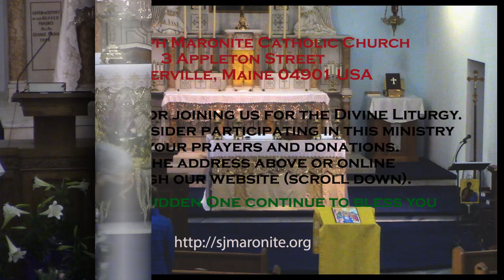St. Joseph's Maronite Catholic Church 04/03/21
Vigil of the Glorious Resurection